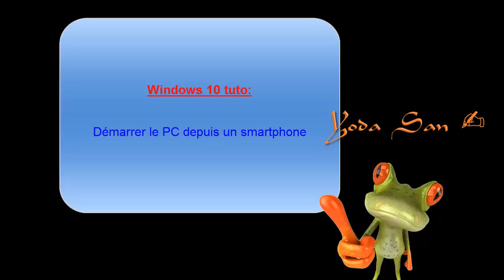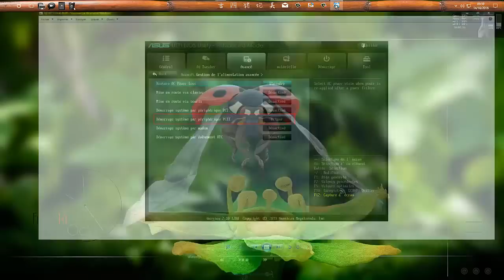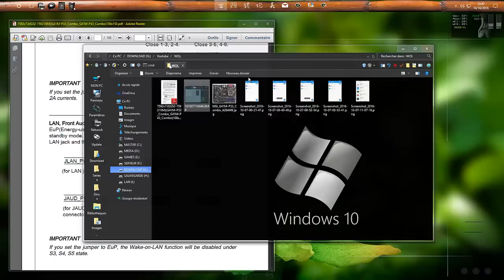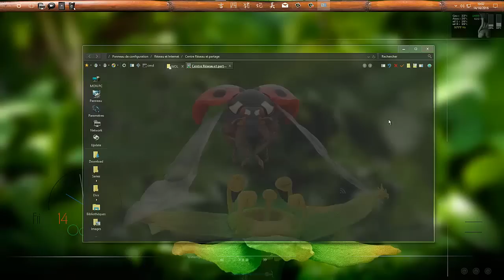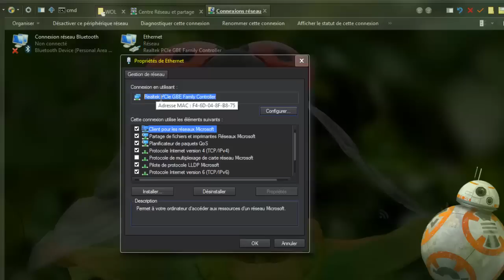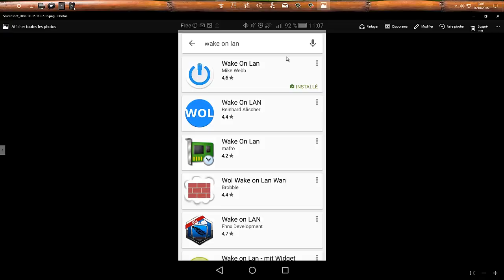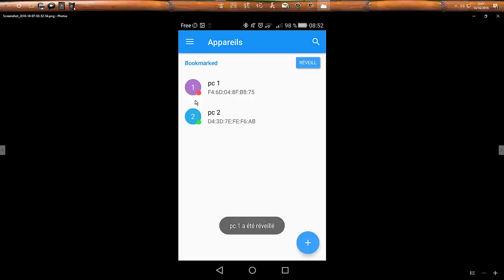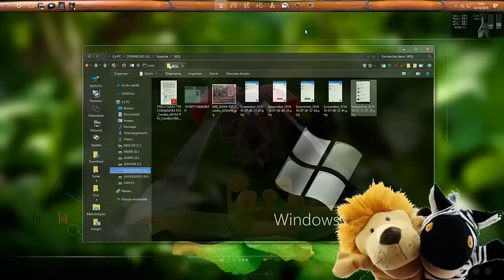Windows 10 tuto: démarrer le PC depuis votre smartphone (WOL)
Parce que je suis une feignasse et que j'ai des potos qui ont besoin de tutos sur ça eerfff ( Lolo et Renaud pour pas vous citer :p
WOL de Mike Webb
Ciao !